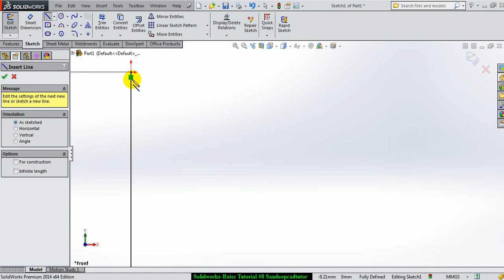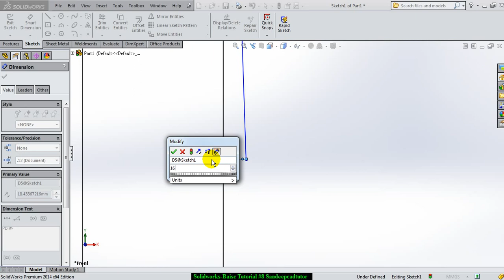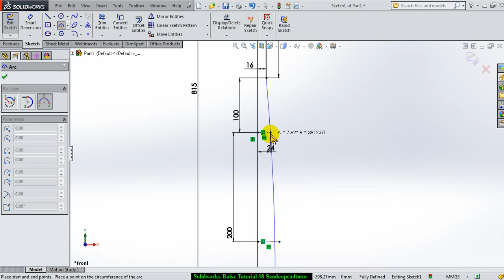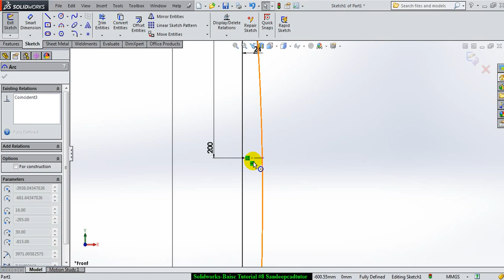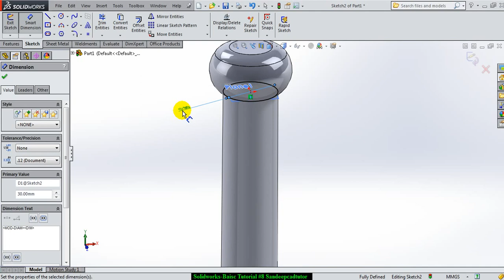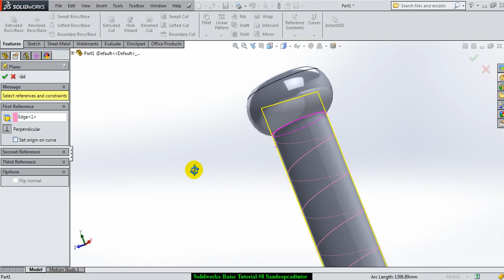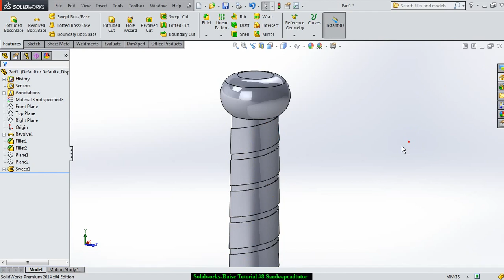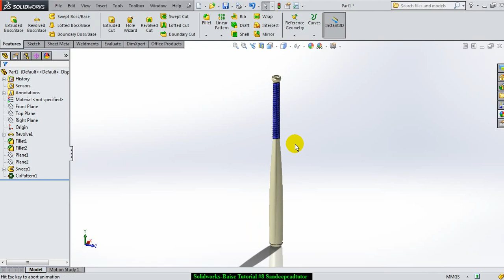Solidworks Basic tutorial -8 | Baseball Bat Modeling | MUST WATCH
How to make base ball bat in solidworks